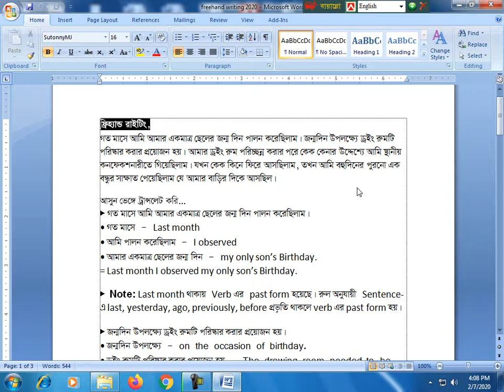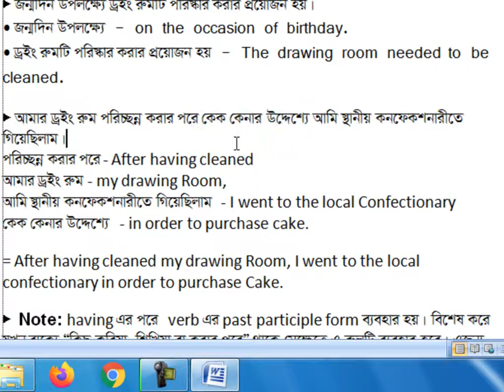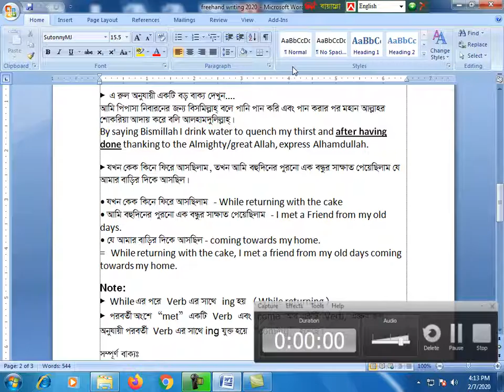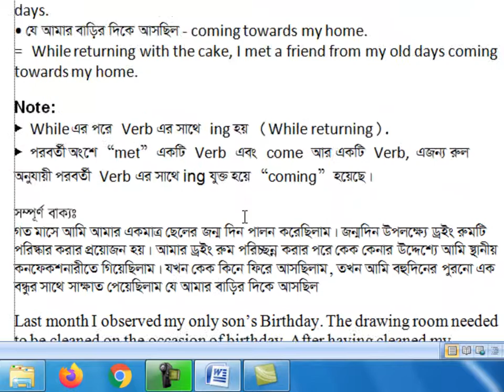Freehand writing in Bangla, part-10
In this video tutorial i will explain how to improve your  written english.